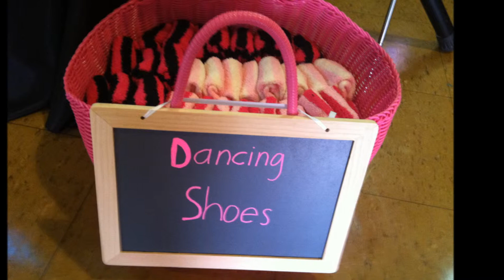Emily's Bat Mitzvah at Temple Beth Shalom Peabody, MA by Bat Mitzvah DJ CoolCityEntertainment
Venue: Temple Beth Shalom City: Peabody, MA Date: 11/16/2013